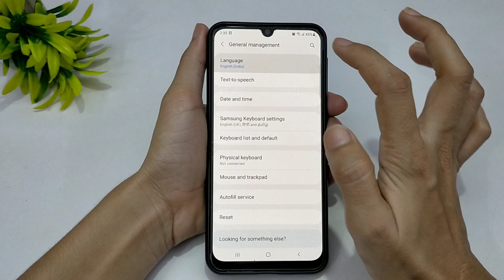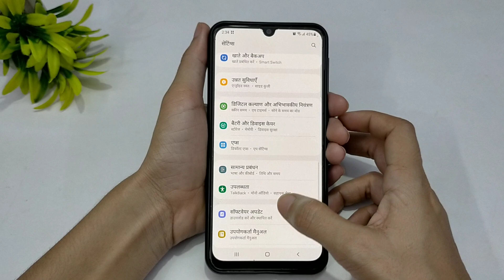Samsung A70s Language Change | How To Change Language In Samsung A70s,Language hindi mein kaise kare